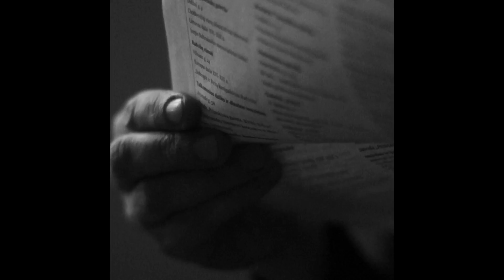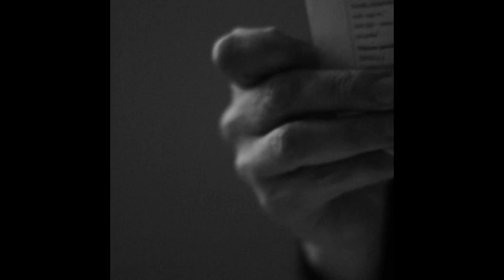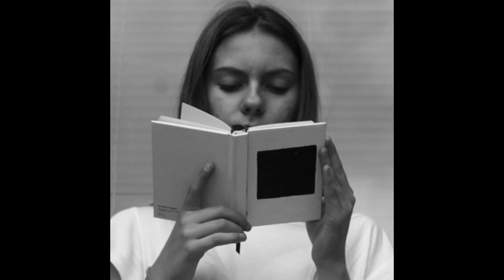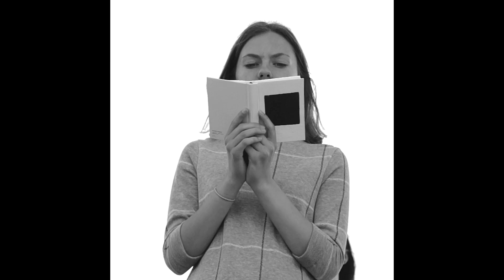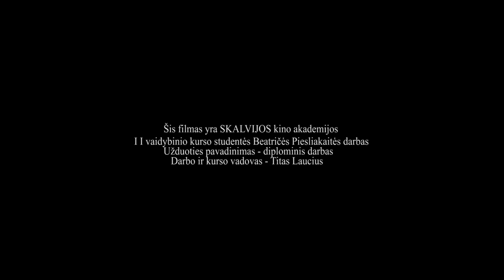Somewhere over the rainbow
II vaidybinio kino kurso studentės Beatričės Piesliakaitės baigiamasis darbas. Darbo vadovas - Titas Laucius.